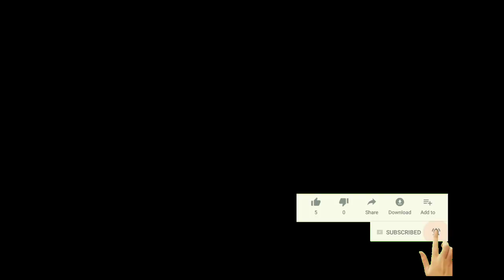Cobra Event Free Fire / Free Fire Cobra Event / Free Fire New Event / FF New Event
cobra event free fire
cobra event calender free fire
free fire cobra event calender
free fire new cobra event
cobra event details
operation cobra free fire
cobra event details